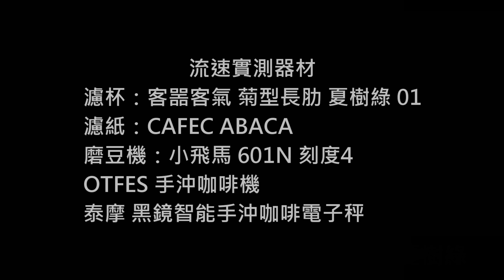客噐客氣 菊型長肋 夏樹綠 01-流速實測-濾杯實測2.0-元食咖啡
流速實測
客噐客氣 菊型長肋 夏樹綠  1：48
客噐客氣 切子 夏樹綠  1：45
泰摩 水晶冰瞳01  1：44
泰摩冰瞳01  1：47
泰摩冰瞳00  1：44
谷濾杯 老岩泥  1：56
谷濾杯  1：57
谷壹 谷濾杯  1：54
KALITA 155 蛋糕濾杯  1：56
HARIO V60 懷汝濾杯  1：52
HARIO V60 老岩泥五次燒  1：50
HARIO V60 老岩泥一次燒  1：48
川流S 茶葉末  2：20
川流柴燒濾杯  1：51
GT川流 黑鎏金  1：55
川流S 天目藍  2：03
第一代川流   1：52
星芒 骨瓷版  1：48
星芒 明心綠  1：48
HARIO V60   1：45
kalita 傳統三孔陶瓷  1：57

測試方法：15g咖啡粉-注水250g-萃取至200g咖啡的時間